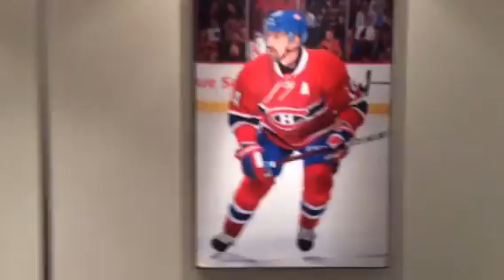DAY 4-5! (Montreal/Halifax! Road trip vlog)